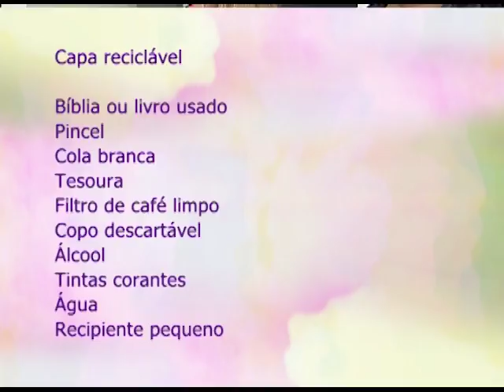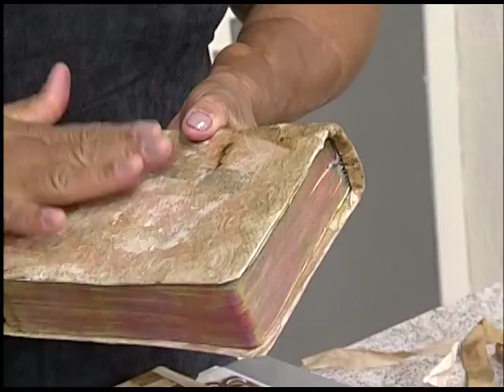Espaço Feminino - Você conhece a si mesma - 19/04/2017